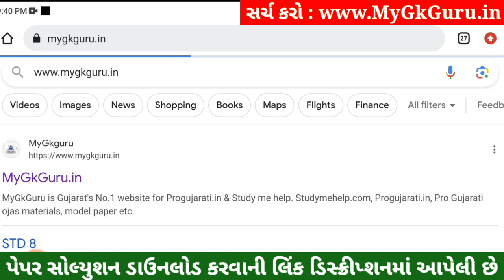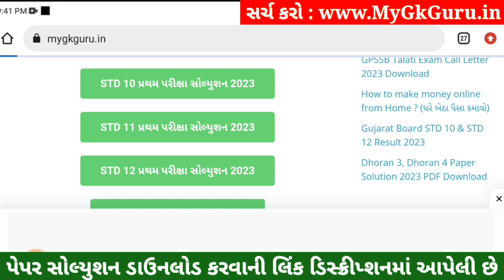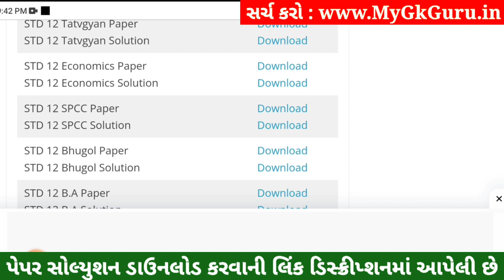STD 12 Economics Paper Solution 2023 100 Marks, STD 12 Economics First Exam Paper Solution 2023